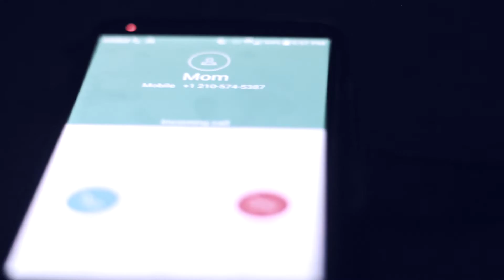Sgt. Remo - Dread Inna Babylon (New Reggae)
From the new Sgt. Remo EP produced by Sampling Dub. Album available everywhere 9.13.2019.